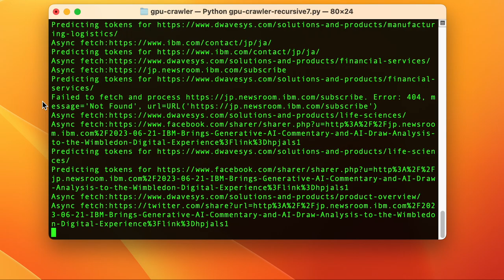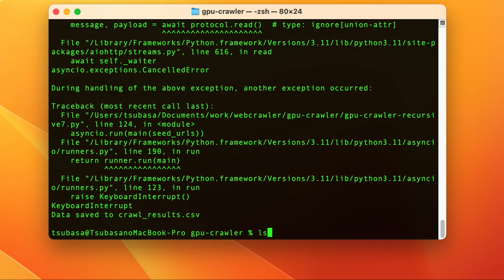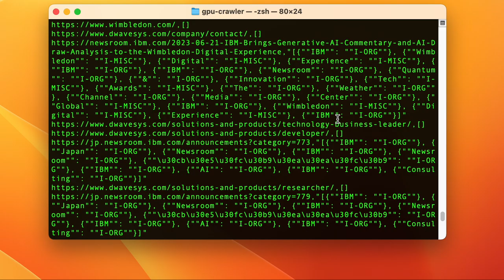Web Crawler using BERT & PyTorch Demo (on M1 Pro)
I made a web crawler that utilizes GPU (BERT CUDA and PyTorch) with the help of ChatGPT (GPT-3.5 and GPT-4).

This demo uses BERT to predict which token (keyword) type the site's words are, and saves it in a CSV as a JSON array.

This demo video is running on MacBook Pro with M1 Pro.
(It can run on CUDA enabled NVIDIA GPUs)